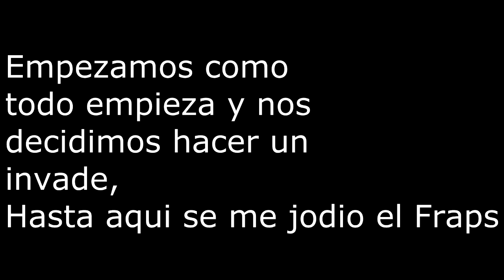LeoToniHD en League Of Legends // Partida con Blitzcrank + Caitlyn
Bueno aqui os traemos una partida que nos salio bastante bien en la que Leona se coje a AD Carry con Caitlyn y yo a Support Blitzcrank.